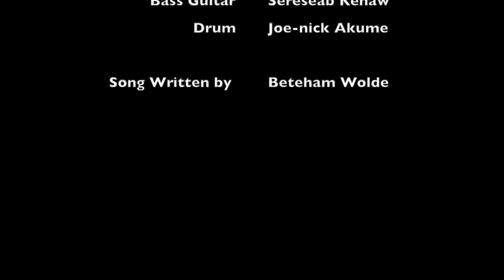እረኛዬ / Good Sheperd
“I am the good shepherd. The good shepherd lays down his life for the sheep.